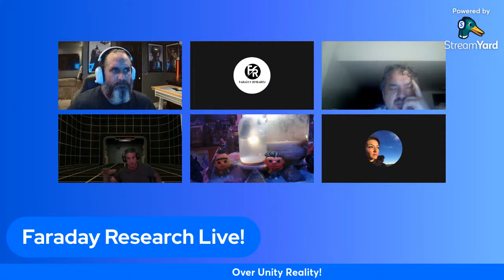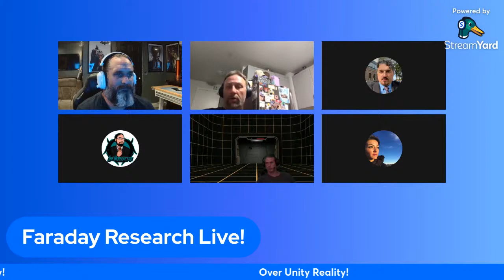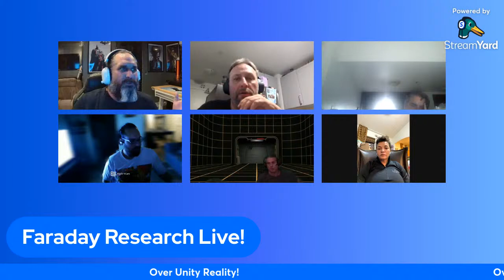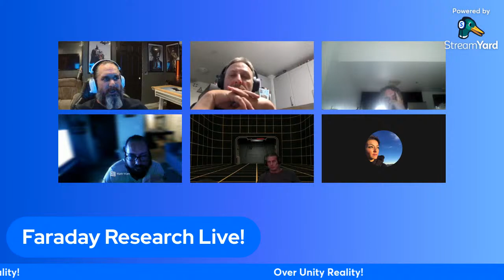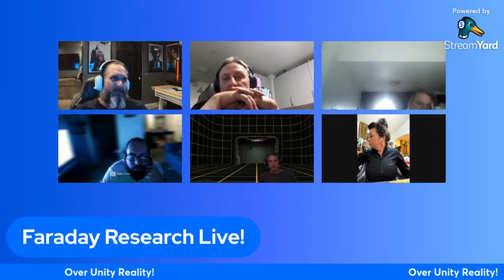League of Extraordinary inventers